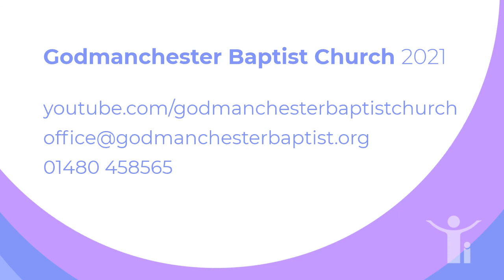Faith Boost: Psalm 23 (Part 3)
Daniel Beckett continues to take us through Psalm 23 in our weekly series reminding us of God's promises.